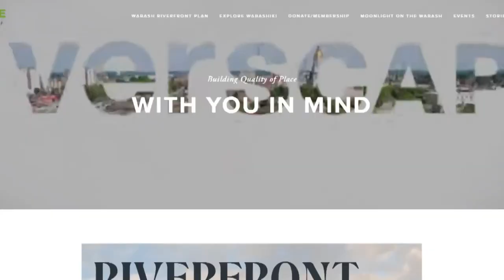Community partners want your feedback in Wabash River development planning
Local leaders are seeking feedback as they begin a master plan to develop area along the Wabash River in Terre Haute.